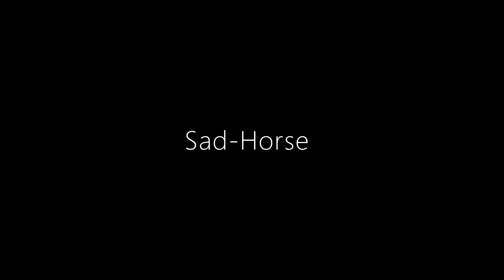Sad-Horse_CAPS-AD (Cavalos Aquarelados)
Há algum tempo eu pincelei sobre algumas folhas de papel de gramatura alta algumas aguadas de tintas para construir meus cavalos.
E eu chamo a arte de; Cavalo Cósmico
E assino com o pseudônimo de; Sad-Horse
Artes .➜ Smile Delacoeur (Sad-Horse)
Residência. ➜ Ateliê Cavalo Cósmico
Música. ➜ Synthwave Game Boy by Infraction
Propriedade. ➜ (A)

Aparelhagem:
Câmera Sony
Cyber-Shot
16.2 m.p.